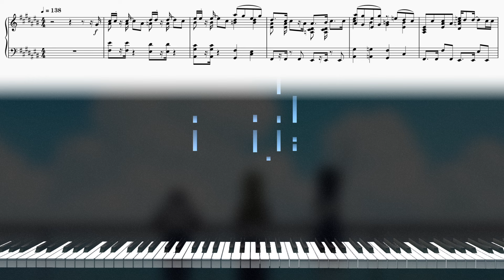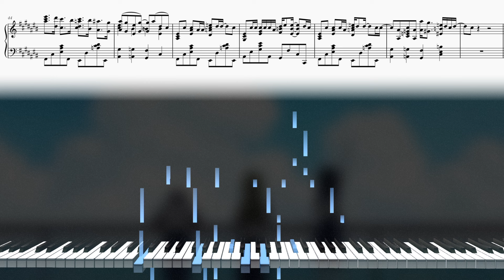【ピアノアレンジ】OPテーマ【先輩はおとこのこ】「我がまま」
TVアニメ『先輩はおとこのこ』のOPテーマ「我がまま」をピアノアレンジしました。

うｐ主は男の娘が好きなんですけど、女装してない男子の姿のまことが凄く癖です。かわいい。